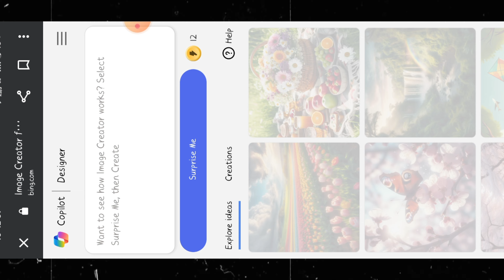Lord Krishna Ji With Girl Happy Holi AI Image Generator | Bing Image Creator Girl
Iss Video Me Mane Aapko Bataya Hai Ki Aap Lord Krishna Ji Ke Sath Happy Holi Wale AI Image Kaise Bana Sakte Ho 🙏